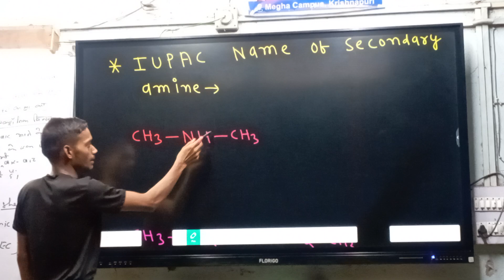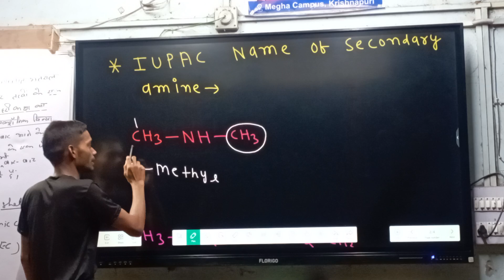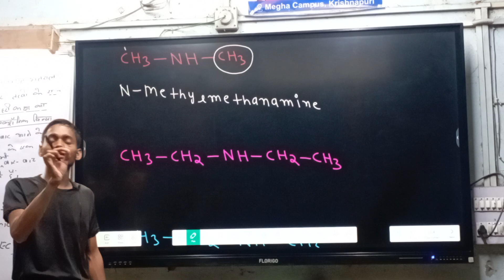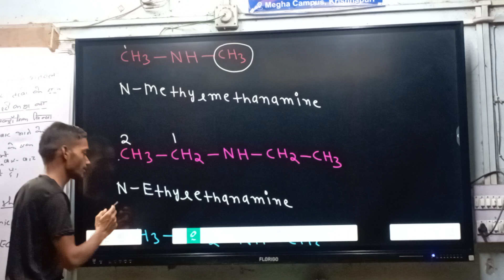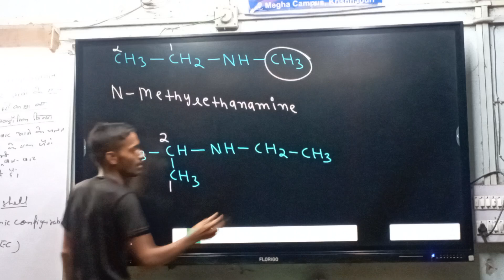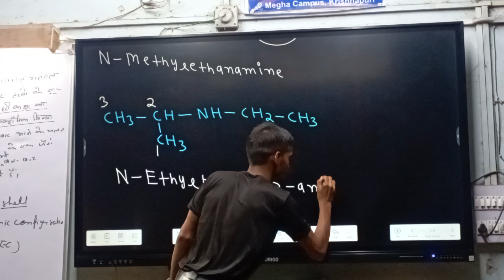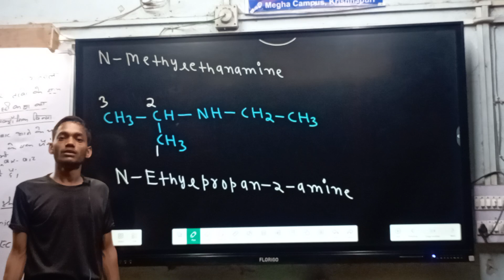class:-12 Iupac name of Secondary amine❤ Chapter:-Amine💘 organic chemistry💘 jac💘cbse board